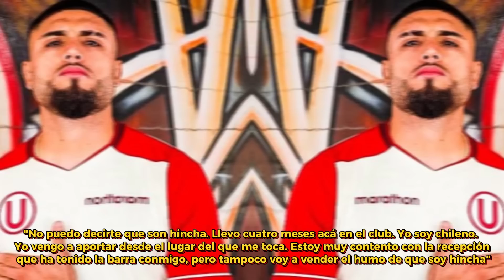💥¡FUERA ESTA NOCHE! ¡MIRA LO QUE DIJO! ¡NADIE ESPERA! ¡ NOTICIAS DE UNIVERSITARIO DE DEPORTES HOY!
Bienvenido al canal de CLUB UNIVERSITARIO DE DEPORTES HOY, aquí te mantendrás al tanto de todo lo que sucede en el equipo. encontrarás noticias diarias sobre el equipo, así que suscríbete al canal para no perderte ninguna novedad.